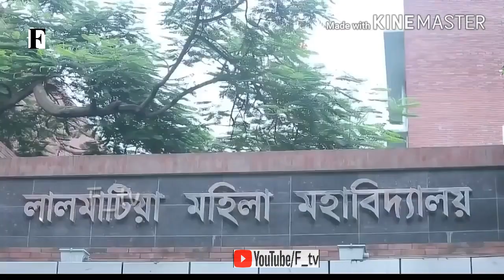New Bangla Song. Jan pakhi S.M Biplop & Nirjon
Song: Jan Pakhi
Singer: S.M Biplob & Nirjor
Composer: Mushfiq Litu
Lyric: Rafiuddin Solit
Tune: Siblu Ahmmed
Model: Imran, Rayhan, Shuvo & Trishna
DOB: M.A. Arafat
Director: Belal Sani